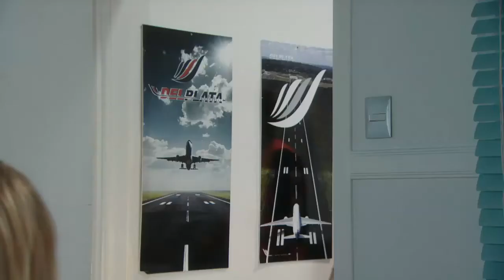Guapas - Una terapia de grupo muy particular, pero efectiva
Laura (Isabel Macedo) y Pablo (Esteban Lamothe) no encuentran consuelo tras la pérdida del bebé que estaban esperando, pero en pleno dolor decidieron apoyarse el uno al otro, a pesar de estar separados.

Sin lugar a dudas fue una de las situaciones más difíciles que se vivieron en Guapas, porque la pérdida del bebé hace sufrir muchísimo a Laura (Macedo) y a Pablo (Lamothe).

Ninguno de los dos encuentra consuelo y, para peor, la conductora del noticiero no se deja ayudar. Pero Pablo decide ir a la casa para hablarle con el corazón y para decirle que pase lo que pase, él va a estar a su lado para abrazarla cuando ella lo necesite.